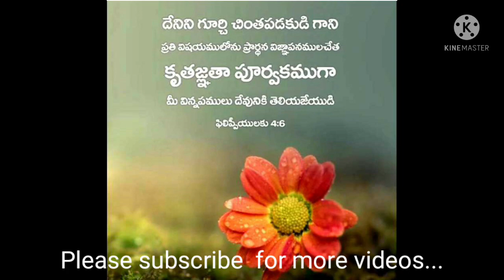Dr.Swamy's Bible training In Faith Centre. ..